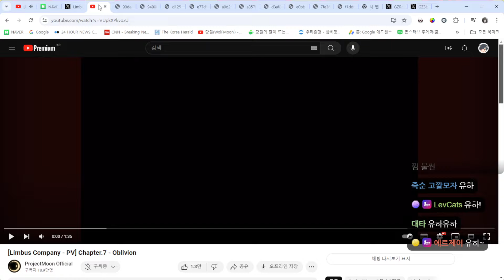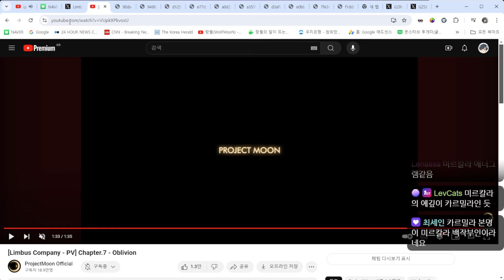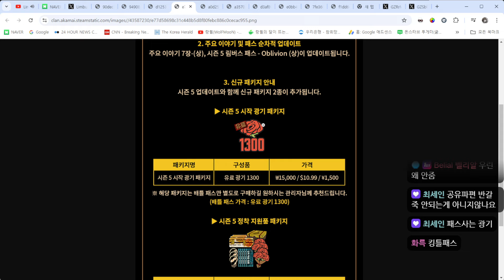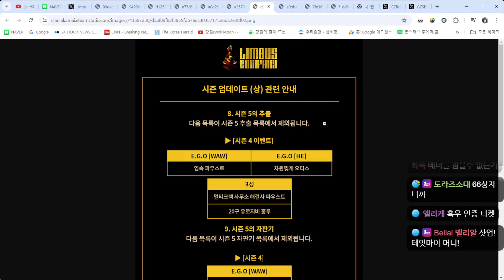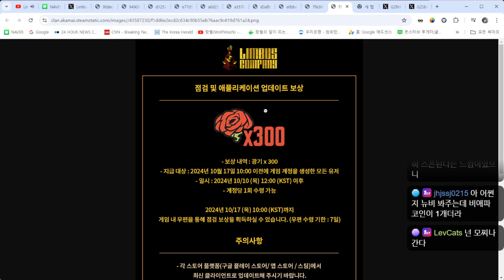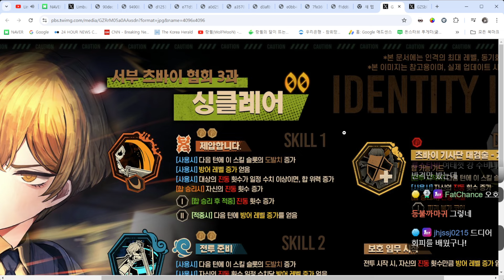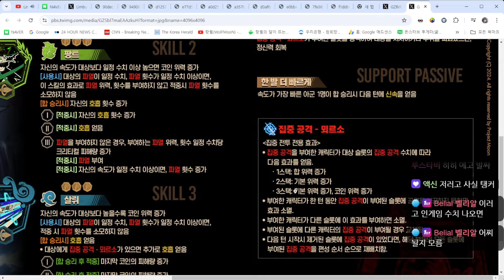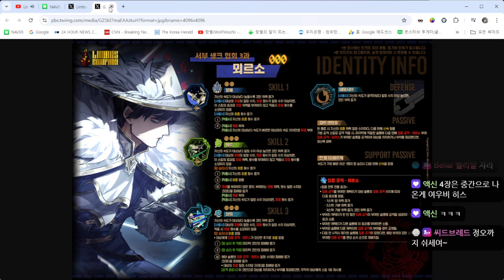목요일이면 드디어 새 시즌! | 림버스 컴퍼니 공지 요.리. (24.10.10)